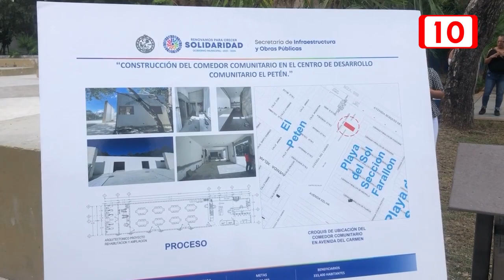Aumentó el gasto en nueva infraestructura en 2023